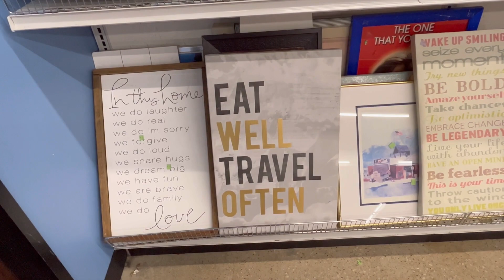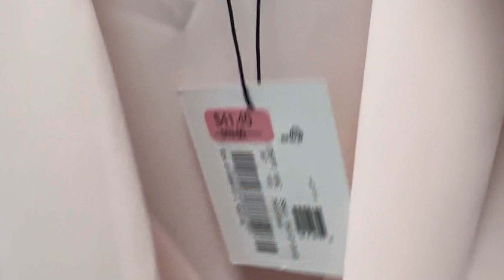Goodwill USA Ahora Si Recorriendo La tienda De Segunda De Estados Unidos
Hola!! Que felicidad que estés aquí!!  Nuevo videos dos veces a la semana 🥳

Diviértete y anímate a hacer Thrifting con este video 🤩

☀️ Kit básico para hacer Thrifting en el Outlet :
Hand Sanitizer en Spray (6pack)

Guantes sin latex/talco

💰La Transformación Total De Tu Dinero (excelente libro para progresar económicamente)

👟Zapatos cómodos
On Cloud
Sorel blancos
Sorel negros